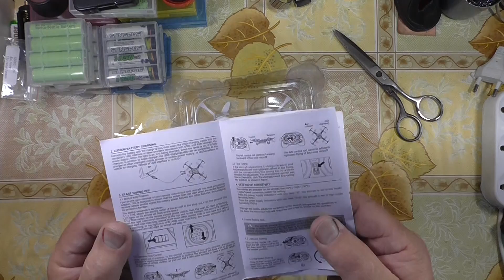Квадрокоптер Eachine H8 Мини. Посылка из Китая. AliExpress (105)